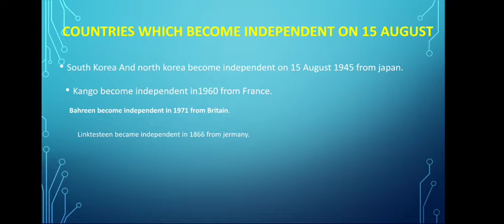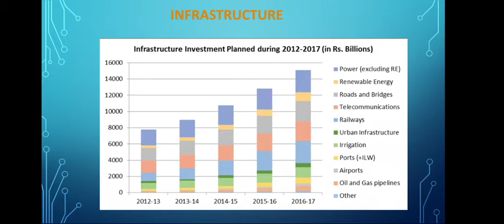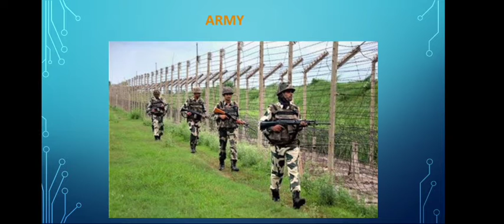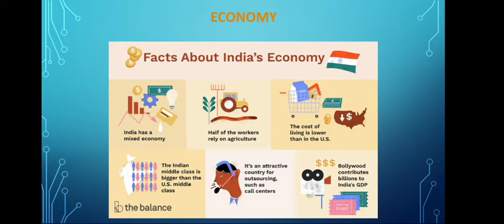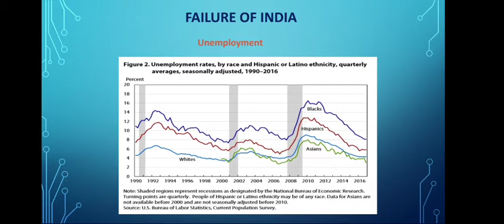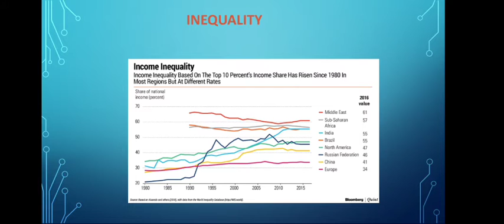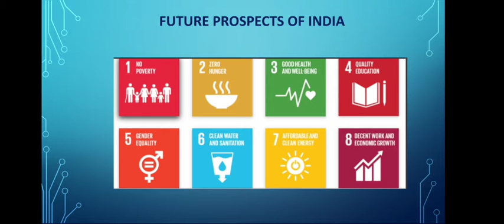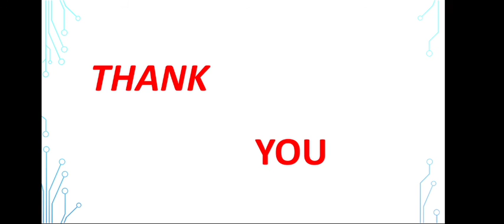75th year of Indian independence | knowledge ott